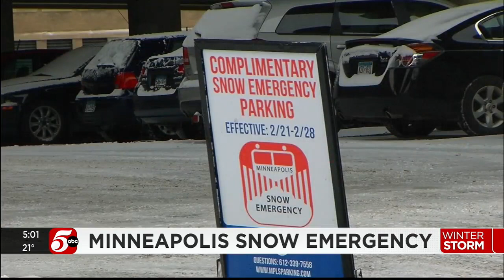Minneapolis declares snow emergency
SNOWSTORM INCOMING: Minneapolis drivers have less than 2 hours to clear cars off emergency plow routes before ticketing and towing commence, all as the predicted heaviest wave of the snowstorm comes through.